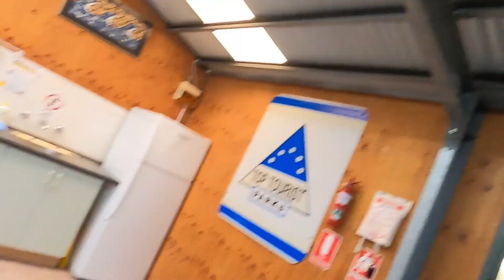Cape Jaffa Caravan Park March 2023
Cape Jaffa Caravan Park March 2023 found a big school of salmon and had some fun catching a few for bait